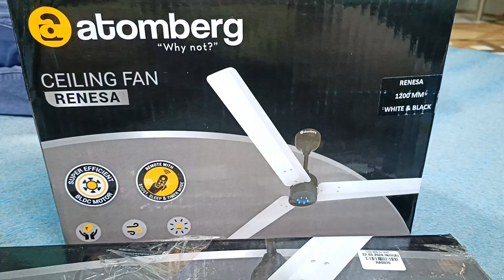सीलिंग फेन लगाने का सही तरीका !! ceiling fan installation !! ceiling fan lagana sikhe